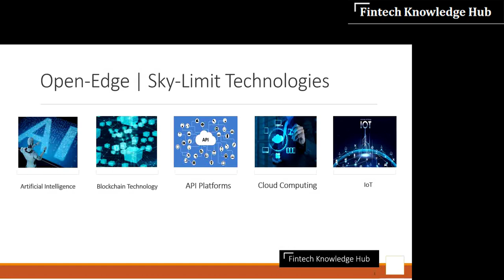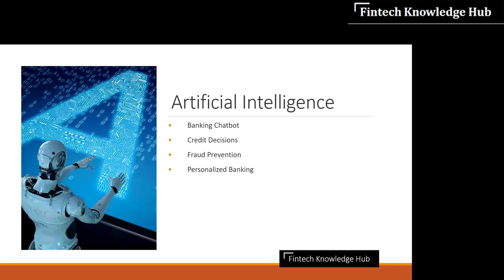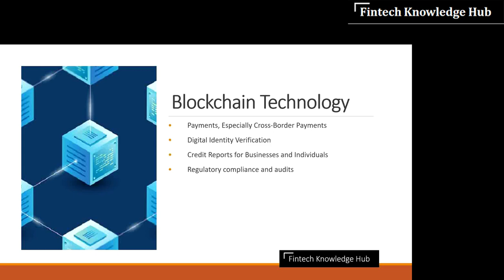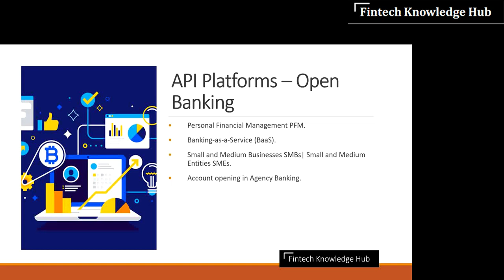Fintech Technology Vs. business [Open Banking, AI, Blockchain, IoT and Cloud computing]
In the last few years, the Fintech landscape becomes completely different than before and the technology becomes playing the leading and driving role in the Fintech industry.
The technology revelation in Open-Edge Technologies is the main reason for such leading. the Open-Edge technologies such as Artificial Intelligence, Blockchain, Cloud Computing, IoT and APIs Platforms.